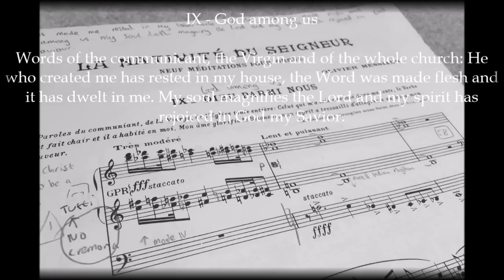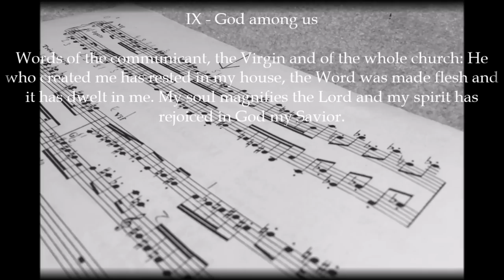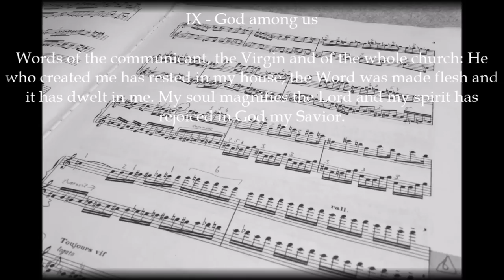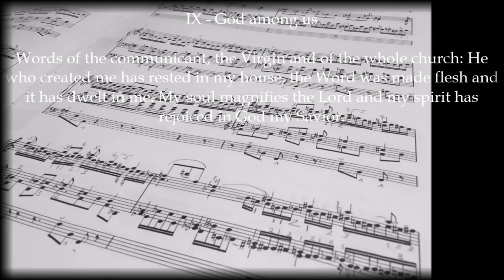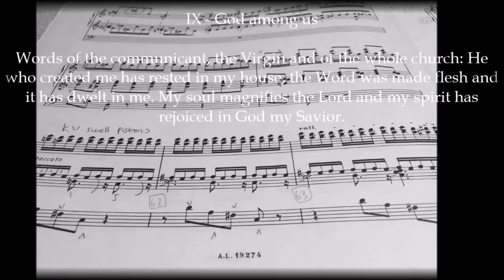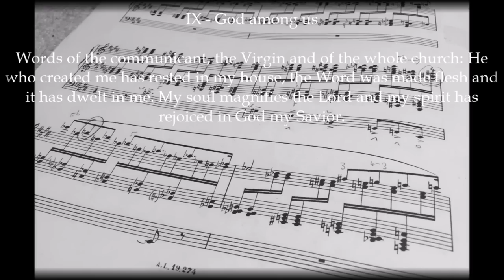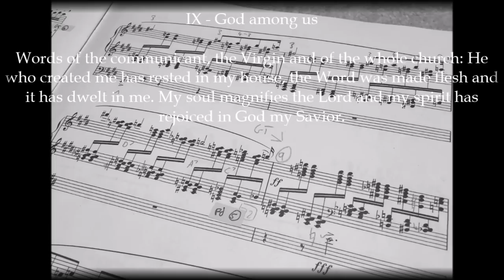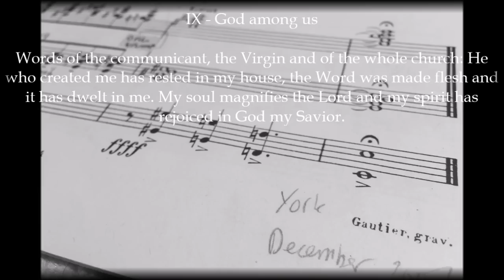🎵 Christmas Organ Music | Friesach, Strassburg & York Minster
Recorded in 2019, I present to you a selection of organ music for the wonderful season of Christmas!

00:00 | Bach - In dulci jubilo (BWV 729)
02:41 | Rutter - Prelude on ‘God rest you merry, gentlemen’
05:44 | Sumsion - Prelude on ‘The holly and the ivy’
10:39 | Carter - Toccata on ‘Veni Emmanuel’
15:02 | Bach - Wachet auf, ruft uns die stimme (BWV 645)
18:43 | Bach - Vom Himmel hoch, da komm ich her (BWV 606)
19:35 | Bach - In dir ist Freude (BWV 615)
23:14 | Dupré - Variation X from 'Variations sur un Noël'
26:52 | Nixon - Away in a manger
29:12 | Moore - Prelude on 'Corde Natus'
30:33 | Ireland - The Holy Boy
33:45 | Vierne - Carillon
38:05 | Daquin - Noel
44:45 | Buxtehude - In dulci jubilo (BuxWV 197)
47:34 | Edmundson - Toccata-Prelude on 'Vom Himmel hoch'
52:51 | Shepherd - Cradle Song
55:20 | Messiaen - Dieu parmi nous from 'La Nativité du Seigneur'

The organs of Friesach and Strassburg were prepared for Hauptwerk by Piotr Grabowski, and more details may be found

Love,
Richard x